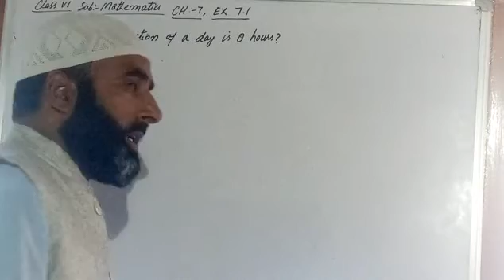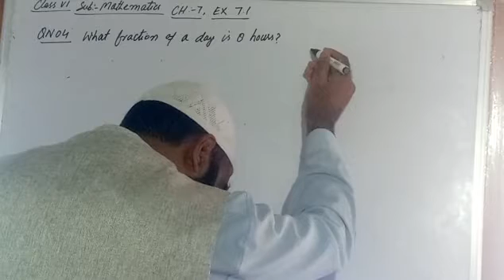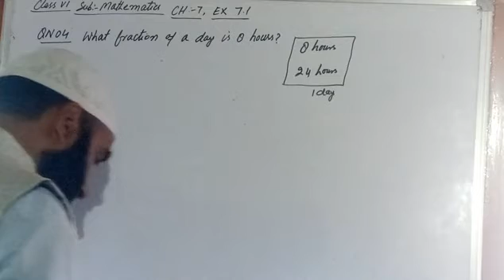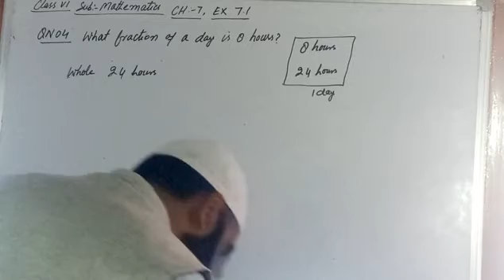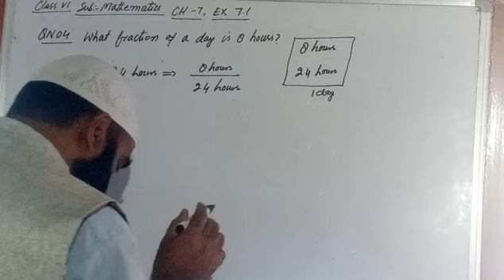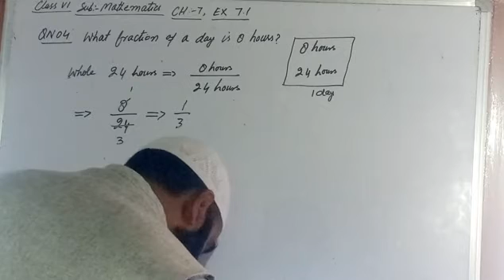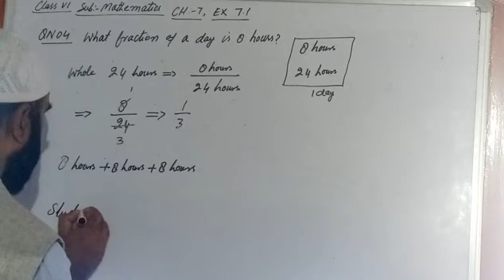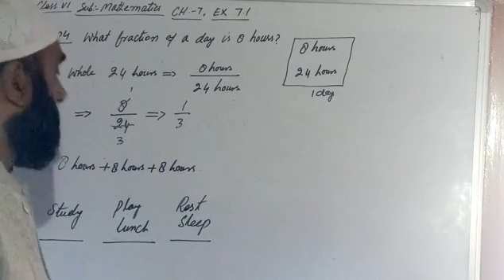Class 6th Mathematics CH 7 Ex 7.1 Q No 4